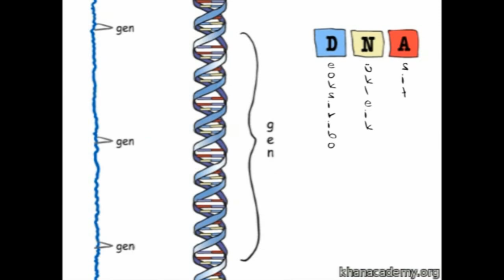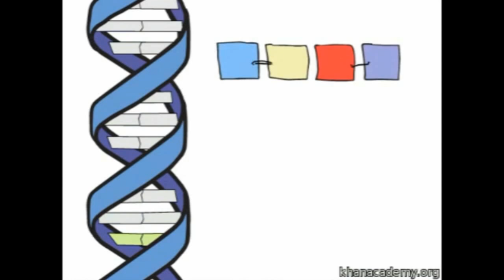Genetik 101: Gen Nedir? (1. Bölüm) (Biyoloji)